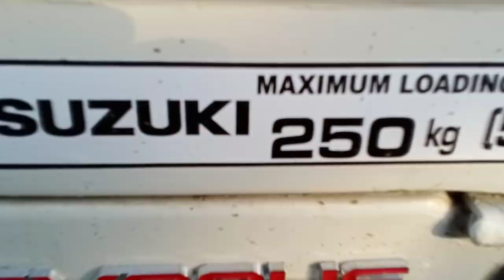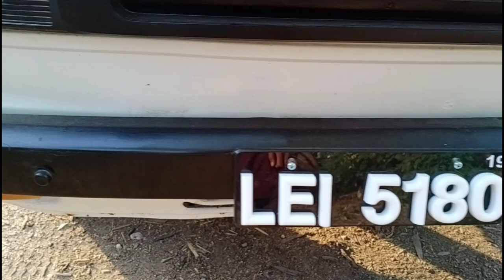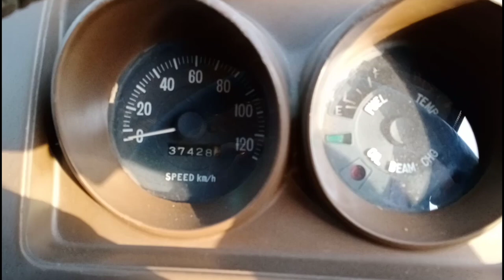Suzuki Carry Pickup 1979 Model | Genuine Condition | Sealed engine | Bike Club pk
HELLO GUYS THIS IS AMMAR AWAN AND YOU ARE WATCHING BIKE CLUB PK. IN THIS VIDEO I WILL SHOW YOU A ANTIQUE PIECE OF SUZUKI CARRY. WHICH IS SO FAR DOWN MODEL 1979. ITS FOR SALE AND IF YOU WANT TO CHECK OR WANT ANY EXTRA DETAILS THEN YOU CAN CONTACT ON THE GIVEN NUMBER.